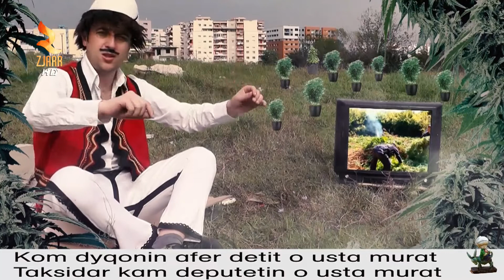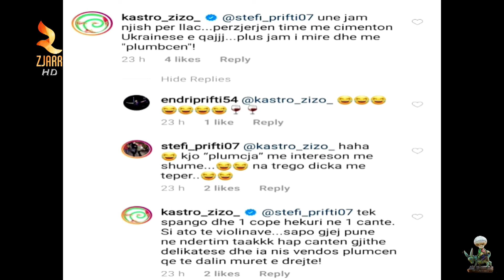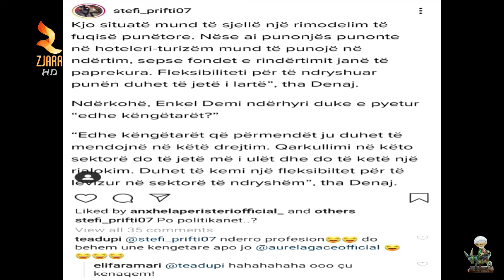SHKRUAJE NE AKULL 15 MAJ PJESA 1